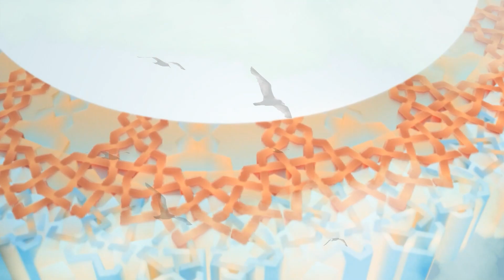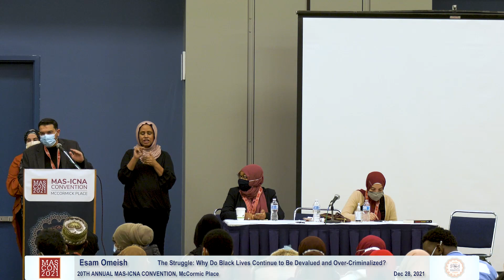The Struggle: Why Do Black Lives Continue to Be Devalued and Over-Criminalized? Q&A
The nation’s historical legacy of slavery continues to be the foundational epicenter of racial discrimination against Blacks and other minorities. According to Dr. Rashawn Ray, Senior Fellow at The Brookings Institution,“Bad apples often times come from a rotten tree. And that tree in the United States of America is rooted in systemic racism”. What’s more, according to recent research, disturbing levels of white nationalism and domestic extremist groups have been shown to have infiltrated law enforcement where Black Americans were most targeted. The killing of Ahmaud Arbery stands as a witness for the systemic injustice against the Black community. What measures should society take to secure a decent life for Black Americans? How can the Muslim American community, which has a 20% Black population, play an active role in easing the hardship of the Black Americans?

The Annual MAS-ICNA Convention is one of the largest and most diverse Islamic conventions in North America. The convention takes place in Chicago, Illinois every December during the winter holiday season.

The opinions expressed herein by the guest speakers at the MAS-ICNA Convention are those of the speakers and do not necessarily reflect the view of the Muslim American Society (MAS) or the Islamic Circle of North America (ICNA).